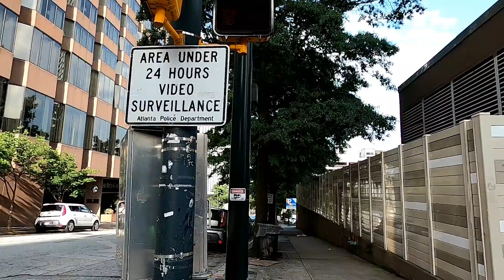Conociendo una de las ciudades mas grandes de usa